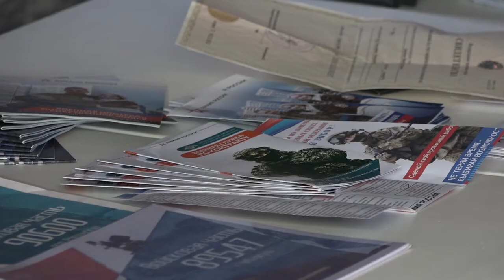Военно-полевой выход «Za армию России!»